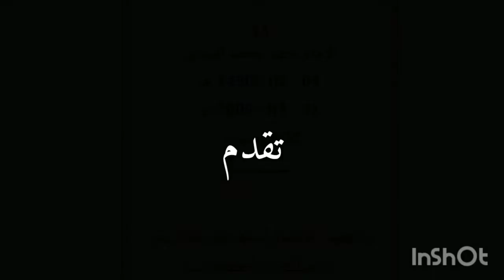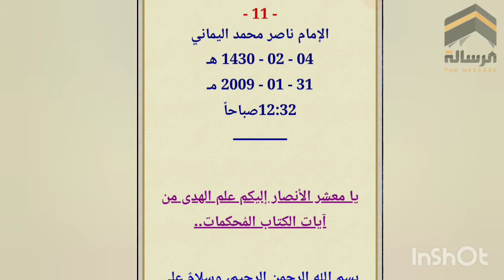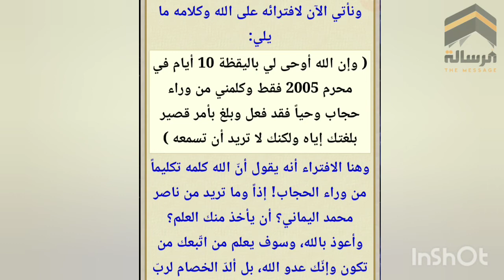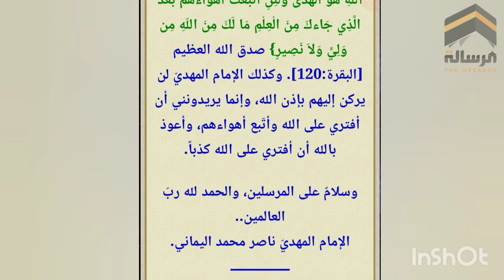أخيرا .. تعرف على إجابة سؤالك | الإنسان مسير ام مخير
قناة الرسالة
ناصر اليماني
الامام المهدي